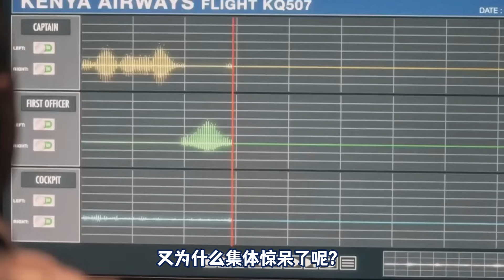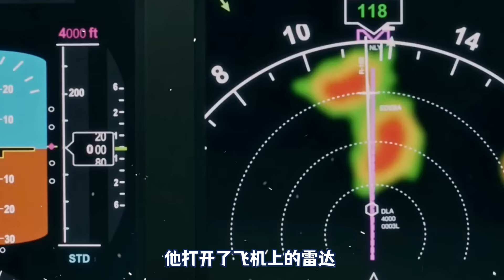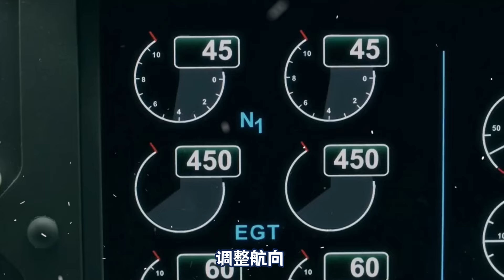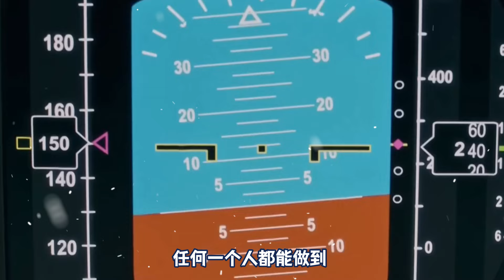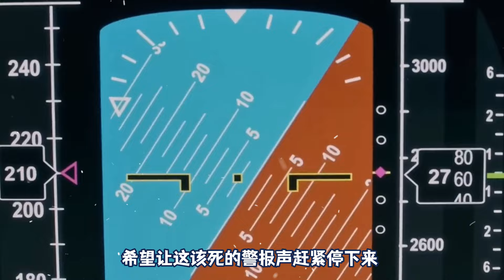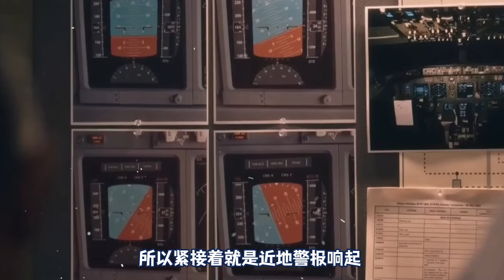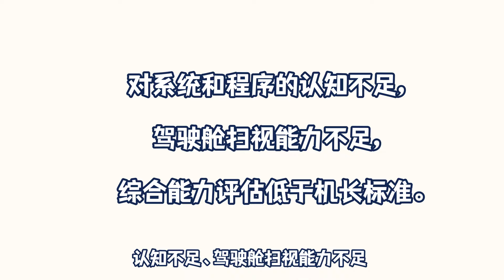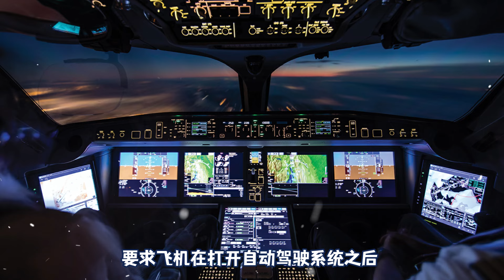当机长就高人一等吗？飞机：没关系，我会出手！乘客：%￥#%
泥泞的热带沼泽，湿热的非洲雨林，爆炸的飞机残骸，以及100多具还在燃烧的尸骨！一架满载114人的客机，在夜空下直直的坠落在森林沼泽里，顿时火光冲天，事后调查人员接受采访时说，这是他见过的最恶劣的事故现场，那么飞机内部到底发生了什么意外情况？调查员打开黑匣子的录音之后，又为什么会集体惊呆？下面让我们回到2007年，看看这起放眼民航史上都不敢上演的空难全过程。

更多有趣、神秘的事情等你分享！